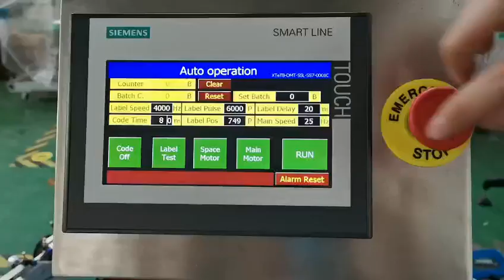50ml Pet Round Bottle Self Adhesive Labeling Machine Shanghai